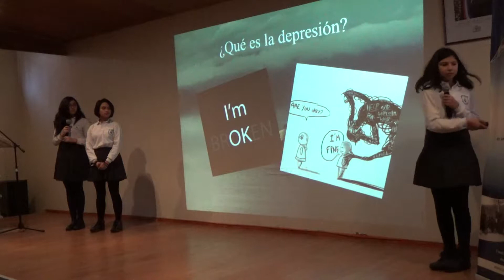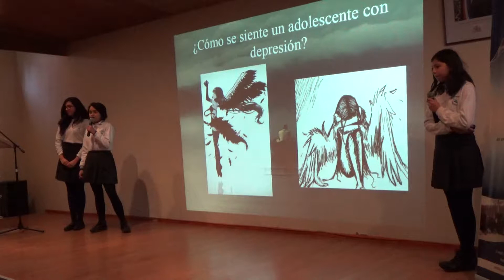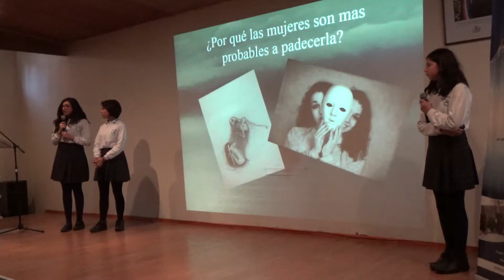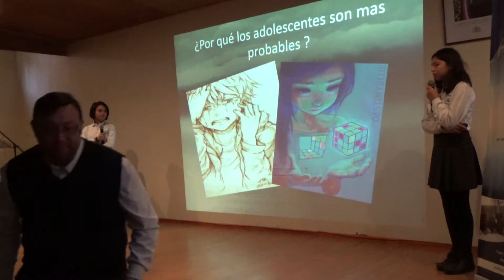18.- DEPRESIÓN ADOLESCENTE